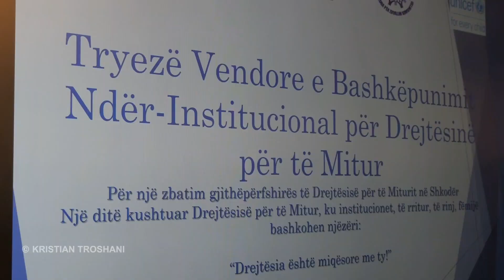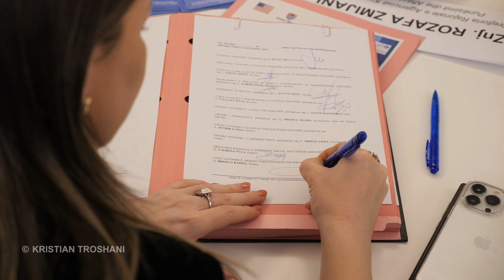Drejtësia është miqësore me ty, fokusi i tryezës ndërinstitucionale, Benet Beci, UNICEF Shqipëri